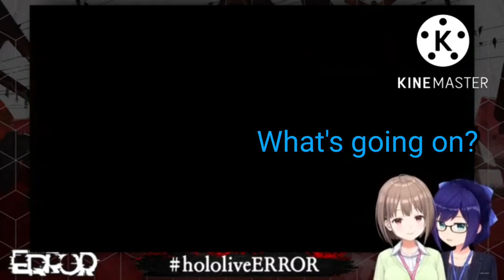Nodoka asks Axel to switch with her and play Hololive Error